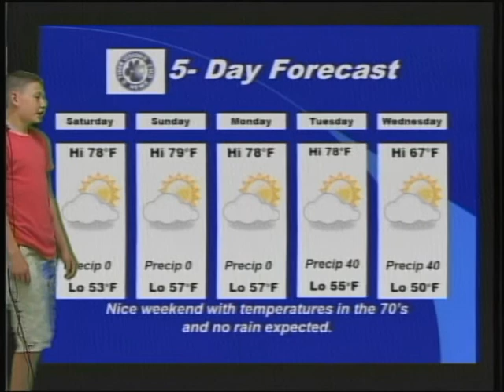FMS TigerVision News 10 16 2015